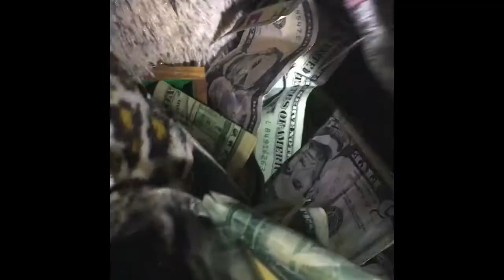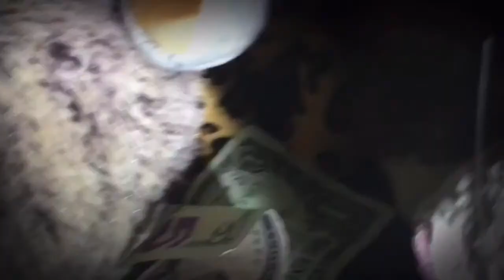The pyramid furry ferret commercial